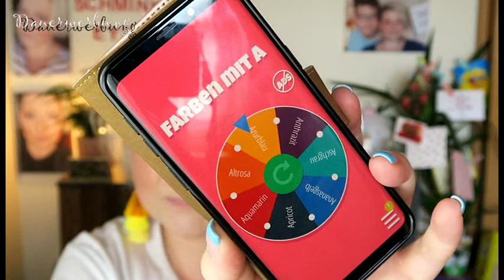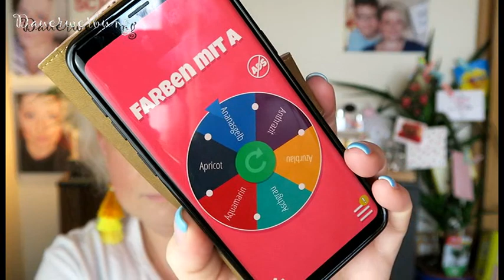Wieder etwas neues bei Schminki Eyes/Alphabet Lidschattenschminki/Buchstabe A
Hallo meine Lieben und Herzlich Willkommen zur Eröffnung einer weiteren Rubrik bei mir
Es geht um ein Lidschattenpalettenschminki. jaja denkt ihr,wie so oft
Aber diesmal drehe ich wieder am Rad
Ich habe 7 Farben mit den Buchstaben A,das Rad bestimmt die drei Farben,die hinterher aufs Auge kommen
Seit gespannt was bei dem Buchstaben A herrauskommen wird
Viel Spaß mit dem neuen Video und der neuen Rubrik
Eure Steffi